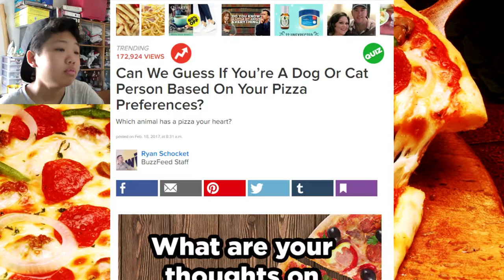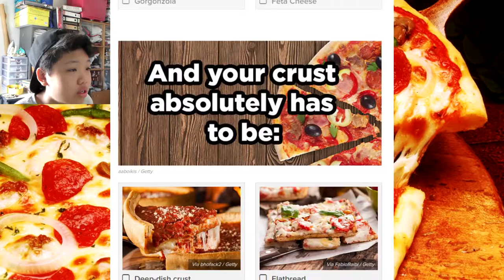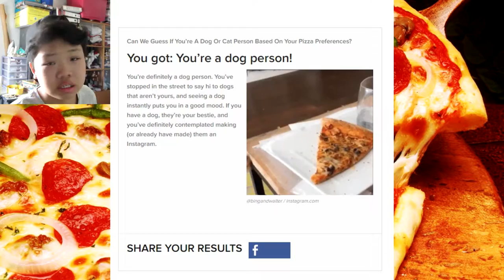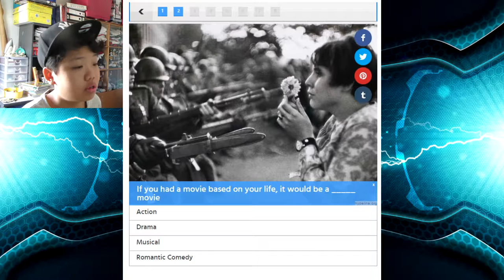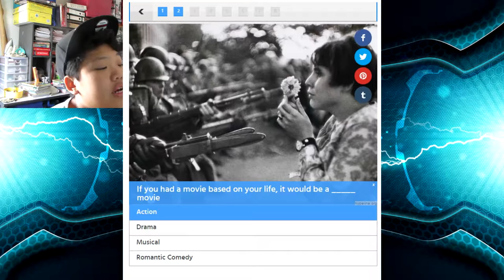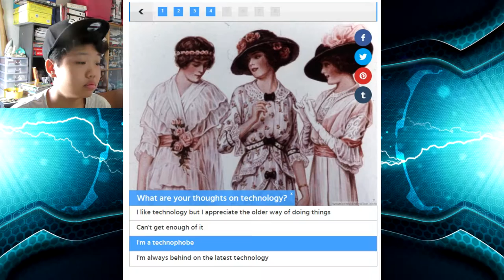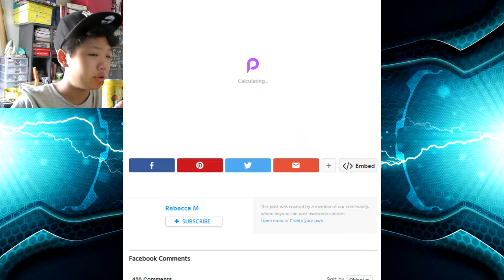I WAS NOT BORN IN 2003!! l Quiz #4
Discovered something...